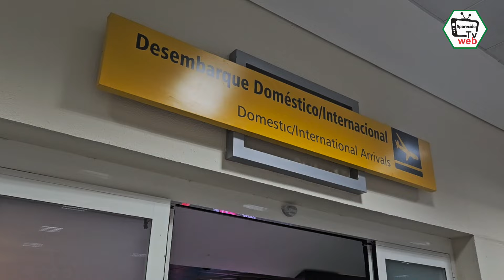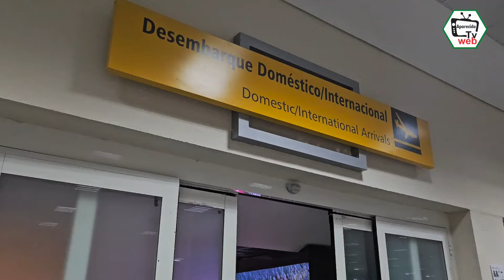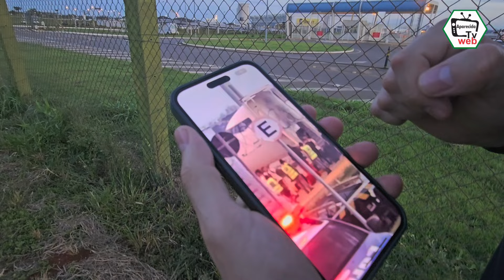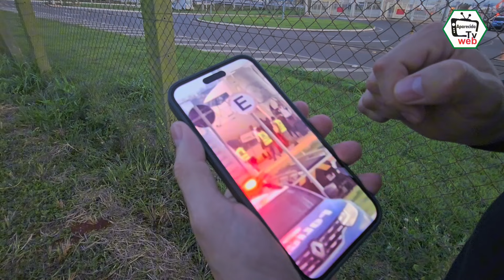Delegação do Flamengo foge da torcida no desembarque em Goiânia, Decepção!